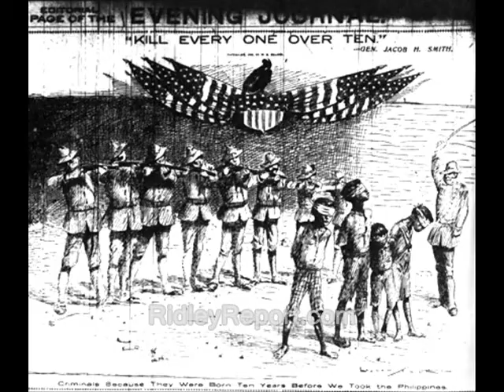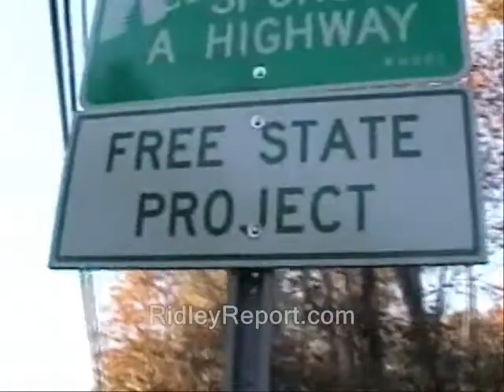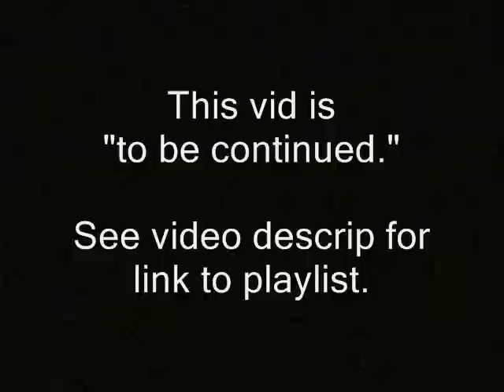Buppert: NH secession is "the thoughtful thing to do."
Some of the vid in this clip is likely available for you to use commercially. Basically anything that was shot by me or was public domain to begin with.  My stuff is automatically released into the public domain until I say otherwise. Usually if I shot it, "RidleyReport.com" or "YouTube.com/WinWinParty" will appear at the bottom.  Anything which has that super or was obviously shot by me is public domain.

This vid is, or likely will be, part of a playlist.

independence day new hampshire secession libertarians ridleyreport separation from washington ron paul second american revolution 2012 evolution peaceful. free state project slovenia kosovo quebec liberty dave ridley report. parti quebecois Creative commons license Pauline Marois shooting assassination attempts public domain footage breakaway republics rebellious free to use. peaceable rebellion live free or die, resistance staters new world order lithuania croatia bosnia yugoslavia former soviet union fall off the.  d.c. empire nh raw news video tenth amendment center states' rights nullification nullificationists bill buppert zerogov.org u.s. constitution constitutional crisis american civil war lincoln the south. secession thoughtful quebec free state project pauline new hampshire canada marois fall of the soviet union